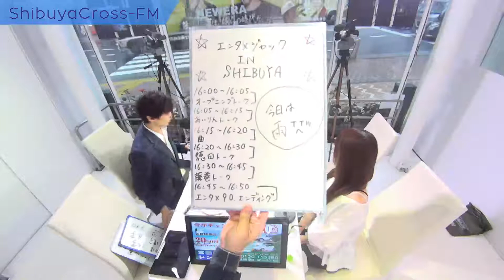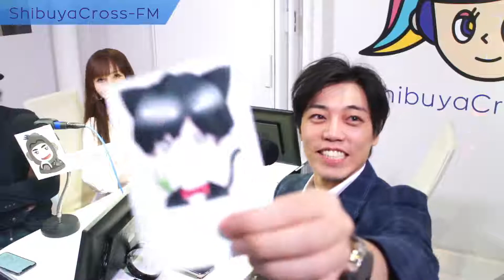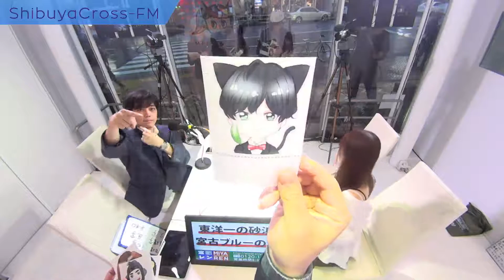【エンタメジャック IN SHIBUYA】2019.10.17 放送分 MC 藤巻勇気 徳田雄太 宇佐美あいり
藤巻勇気